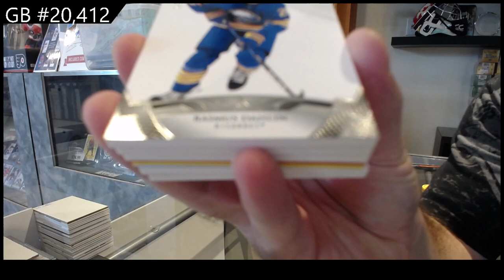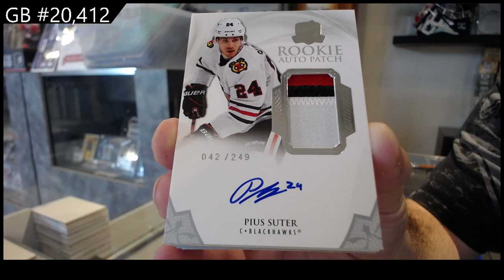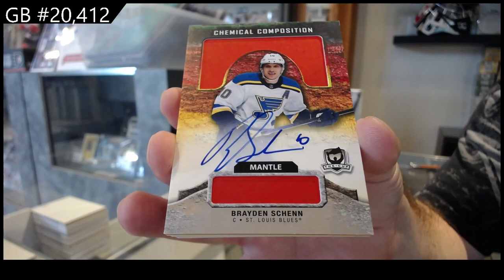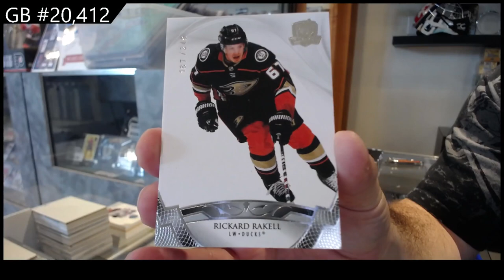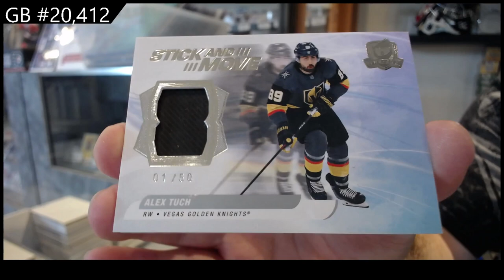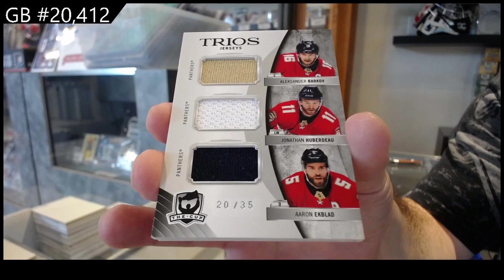2020-21 Upper Deck The Cup Hockey 2 Tin Break - C&C GB #20,412